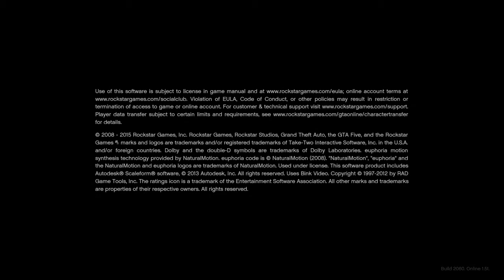Green dot Hold lzz getting drop by me